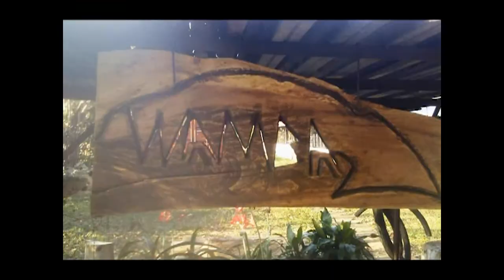"Cuando a Cienfuegos llegué"...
Desde el restaurante con ese nombre tan sugerente, Gladys María Calzadilla, nos invita a conocer qué ocurre y que ocurrirá en la ciudad de Cienfuegos, siempre desde la perspectiva de Con todos los acentos...